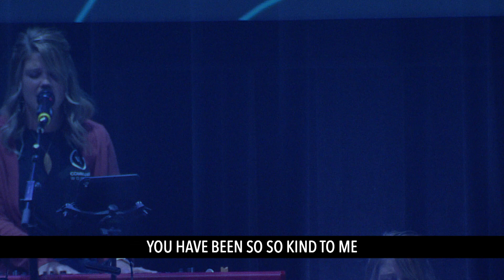Reckless Love | Worship Wednesday